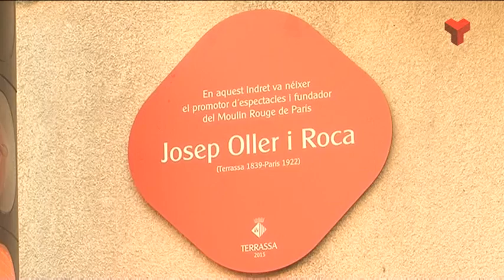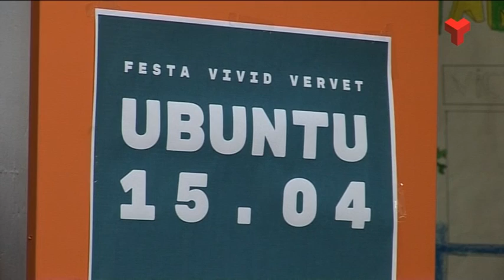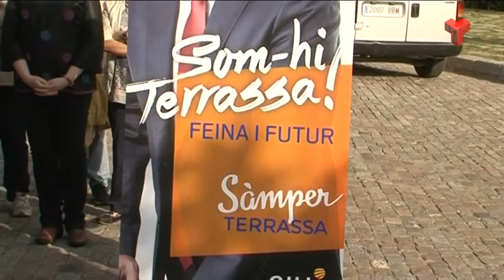Informatiu Tarda dilluns 11-05-2015 de Canal Terrassa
L'Informatiu Tarda de Canal Terrassa Vallès d'aquest dilluns 11 de maig de 2015, presentat per Francesc Novell. Més informació a